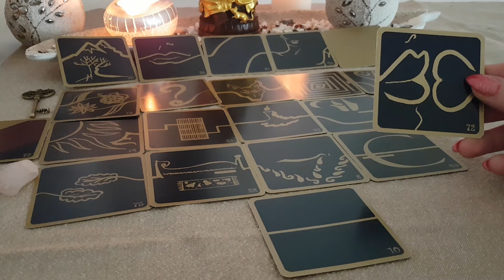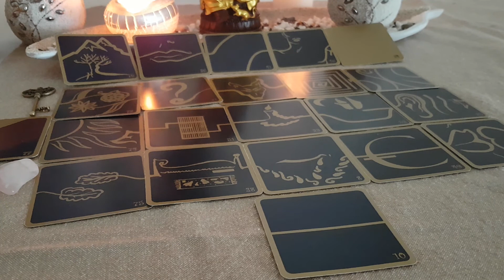Guidance général 2019.🙏CAPRICORNE🙏.